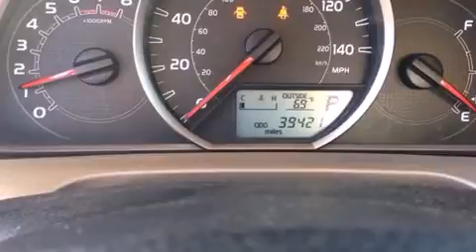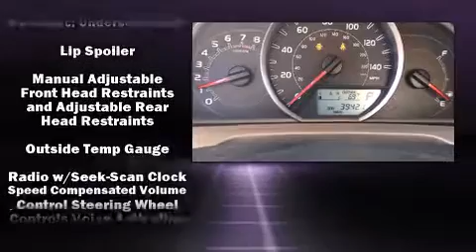2014 Toyota RAV4 LE in Folsom, CA 95630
Come test drive this 2014 Toyota RAV4. With less than 40,000 miles on the odometer, this 4 door sport utility vehicle excels in its class, and is equipped to provide comfort, safety and style. It features an automatic transmission, all-wheel drive, and a 2.5 liter 4 cylinder engine. Comfort and convenience were prioritized within, evidenced by amenities such as: a trip computer, front bucket seats, tilt and telescoping steering wheel, power windows, remote keyless entry, cruise control, and much more. Passengers are protected by various safety and security features, including: head curtain airbags, front SIDE impact airbags, traction control, brake assist, ignition disabling, and 4 wheel disc brakes with ABS. Electronic stability control stands out as a technologically savvy innovation, keeping you better connected to the road. This vehicle has achieved Certified Pre-Owned status, by passing Toyota's comprehensive certification process. We pride ourselves on providing excellent customer service. Stop by our dealership or give us a call for more information.